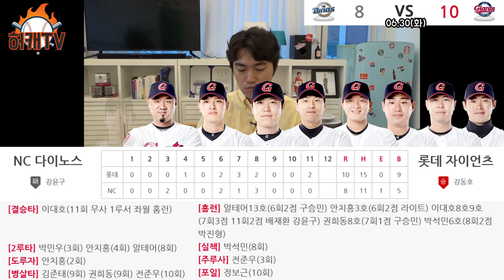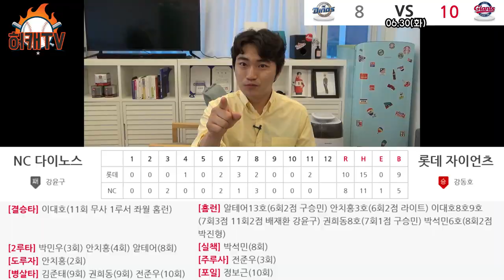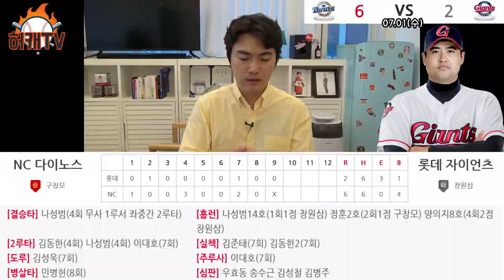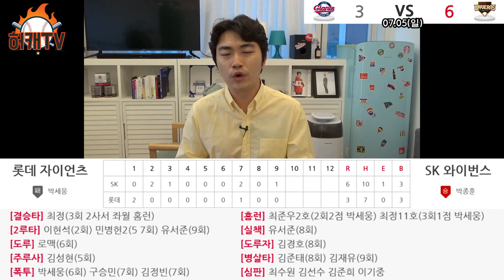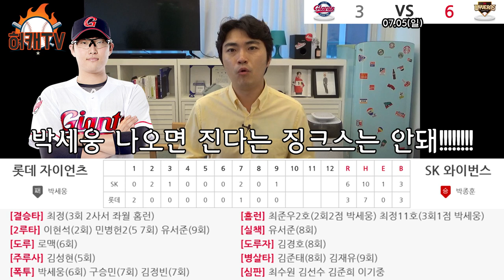[허캐TV] 24승 27패 승률 0.471 8위 승패마진 -3... 5강 싸움에 진입하려면~ 7연승 이상이 필요하다!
안녕하세요
KNN파워FM 99.9 롯데자이언츠 전 경기 중계!
허캐TV 허형범 캐스터입니다